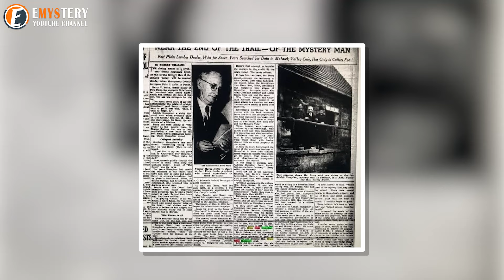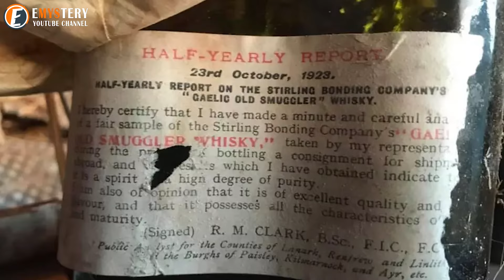Couple Finds Gift From Mafia Hidden 100 Years Ago